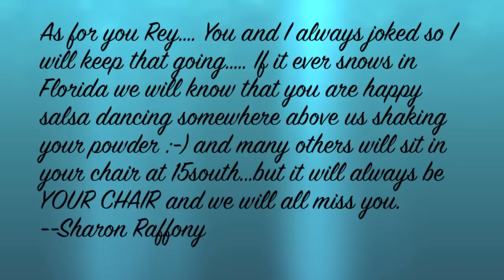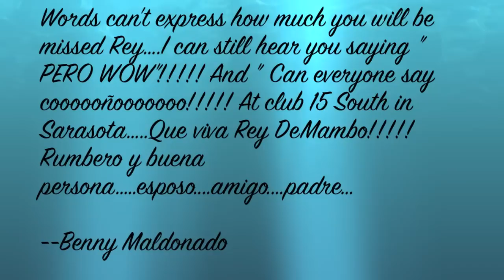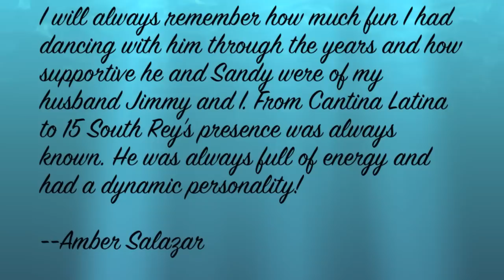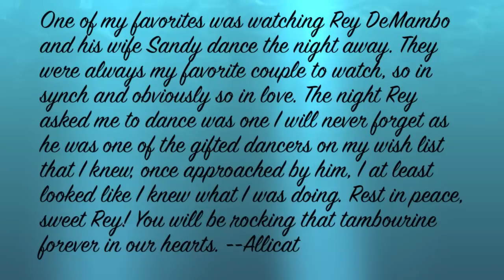tribute to Rey Martinez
FROM FJ ONE AND ALL HIS FRIENDS OF SARASOTA AND 15 SOUTH!!